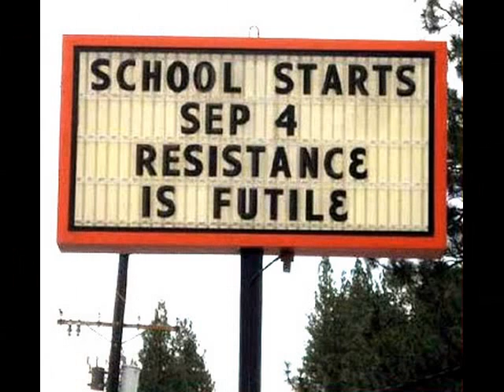Funny School Signs and Names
Funny School Signs and Names, funny school name pictures